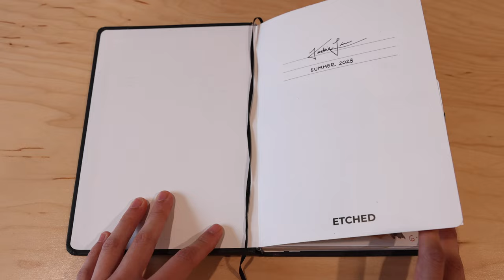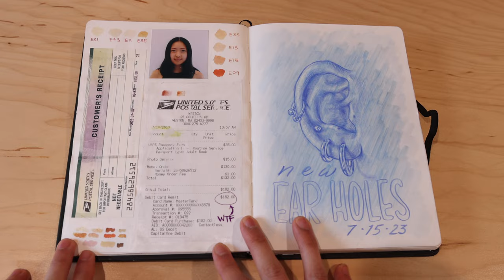the most unhinged sketchbook tour of all time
hello people. i have fallen ill once again. alas 😔 i never thought i would publicly share this sketchbook, but i think i may have been slightly delirious (from the meds? the fever?) when i decided to crawl out of bed and record this...i hope you enjoy regardless 😹